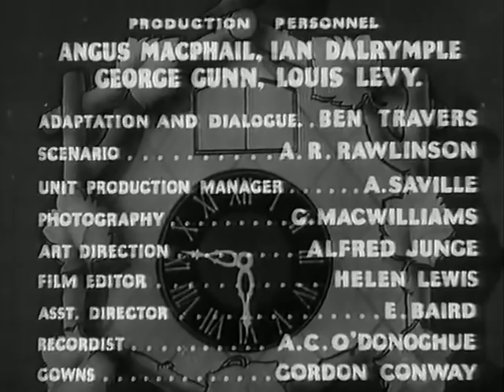A Cuckoo In The Nest [1933]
From VHS, not my rip